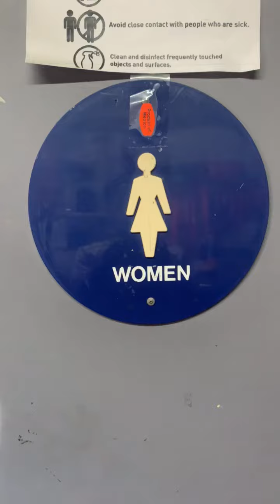Lunardi's Market Women's Restroom Full Shoot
Same place as the last video. I like this restroom, even the vintage lynch co sign.

Wellworth Class 5: A+

Rating Scale

A+ EPIC
A Amazing
A- Nice
B+ Great
B Good
B- Okay
C+ Boring
C Not Good
C- Bad
D+ Junk
D Garbage
D- Trash
E+ Terrible
E Horrible
E- Awful